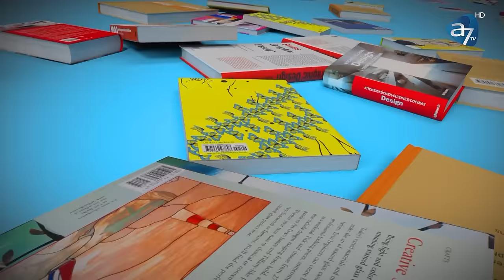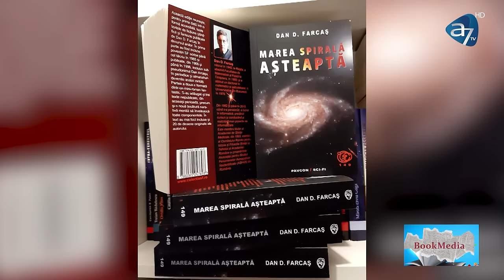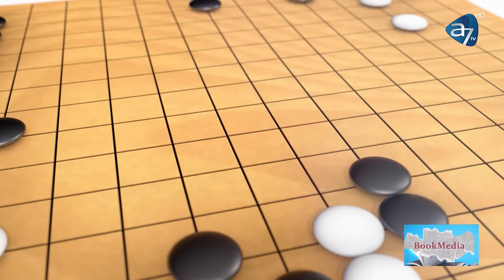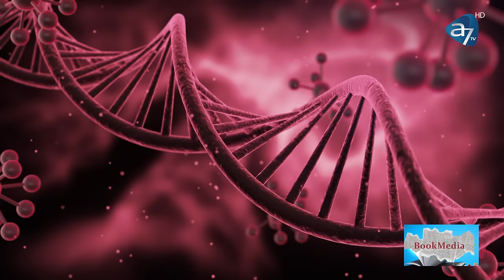CU UN OM DE GENIU DESPRE INTELIGENȚA ARTIFICIALĂ: DAN FARCAȘ | BOOKMEDIA - NATAȘA ALINA CULEA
Creierul nu este același lucru cu mintea, ne spune doctorul în matematică și autorul Dan Farcaș. Duminică, despre controversele privind viitorul tehnologiei, Dumnezeu și inteligența artificială. Știi de ce calculatoarele nu ne vor putea întrece vreodată?
„Există deasupra noastră o putere infinită care așteaptă să ne iubim” (Dan Dezideriu Farcaș).
Urmărește emisiunea Bookmedia, în fiecare duminică de la ora 17:00, cu Natașa Alina Culea!